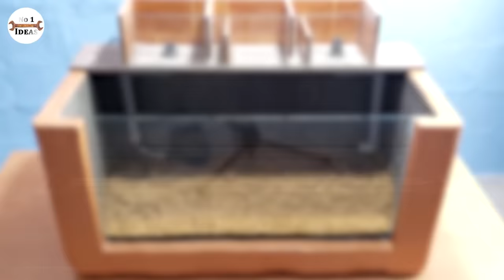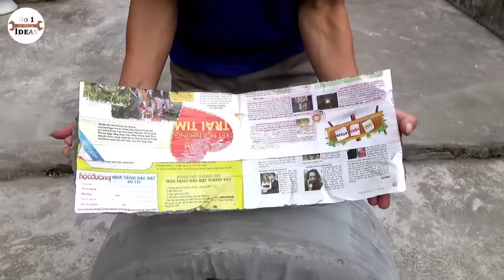3 AMAZING IDEAS - Diy Aquarium For Your Family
3 AMAZING IDEAS - Diy aquarium for your family